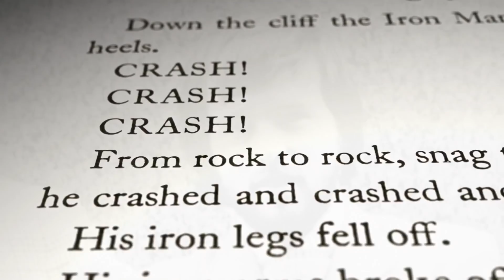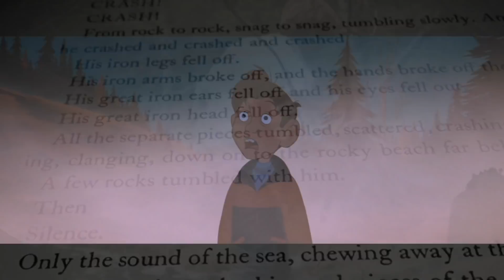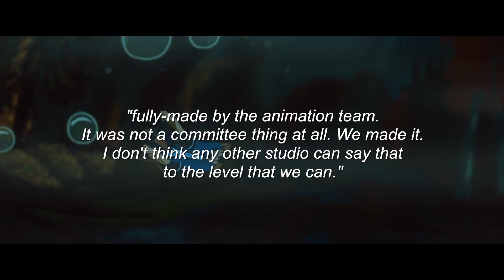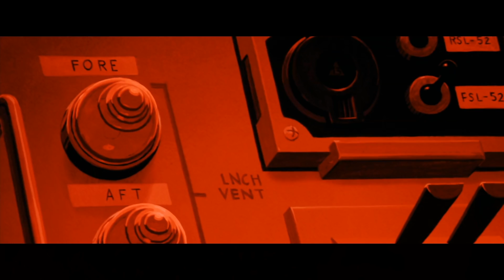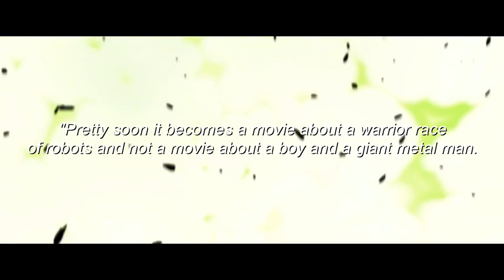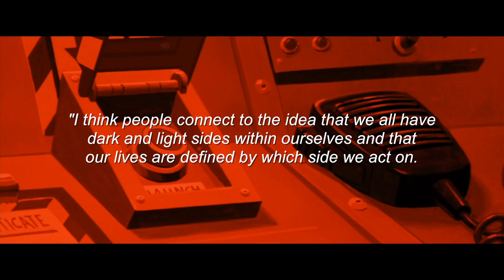The Iron Giant: A Study in Heartfelt Filmmaking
In this video, I discuss the 1999 film The Iron Giant and the many qualities that have made it an enduring classic.

Sources mentioned:
Brad Bird Talks 'Iron Giant' 10th Anniversary | Animation World Network

Lean, Mean Fighting Machine: How Brad Bird Made The Iron Giant